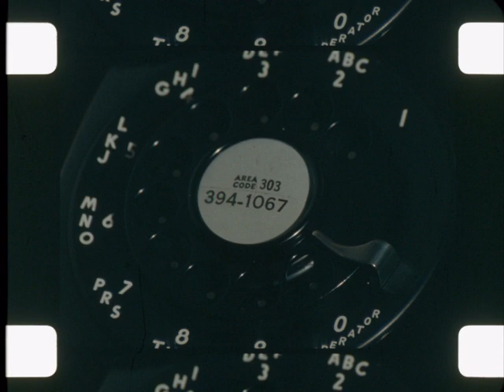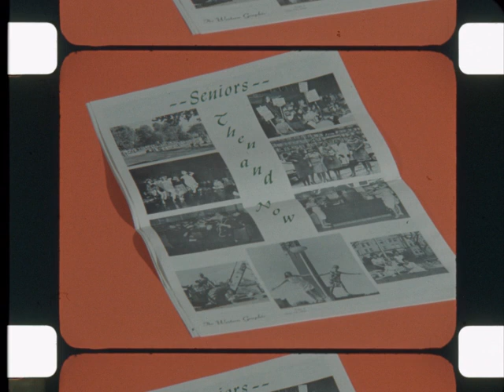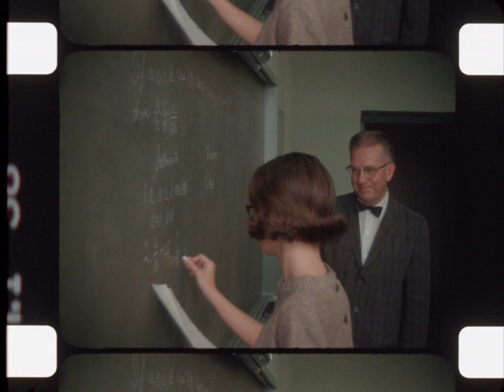The Treasure and the Trinket (B-Roll) (silent)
Description: B-roll (of A/B rolls; see item 202886 for A-roll) of an overview of Temple Buell College (formerly and soon again to be known as Colorado Women's College), a women's college in Denver, Colorado. Musician Ravi Shankar appears briefly in the footage.

Can notes: "The Treasure and the Trinket / A and B Originals / Henderson, Bucknum and Co. / 842 ft."
Leader notes: "B roll orig. / Temple Buell College"

Form in can: "Date: 10/3/67 / No. Prints 1 / Date: 10/2/67 / 10/5/67"

Subjects: 1960s,Education,Universities and colleges,Women's history and culture,Youth,Women,Sports,Performances

Creator: "Henderson,  Bucknum & Co."

Source Collection: Prelinger Archives

Release Date:

Geographical Location: Denver, Colorado; Rome, Italy; Colorado; USA; Italy

Language: eng

Element: A/B roll, duplicate reversal

Color: color

Color Process: Ektachrome

Sound or Silent: silent

Film Soundtrack Type: mos

Edge Code: triangle circle

Frame Rate: 24 fps